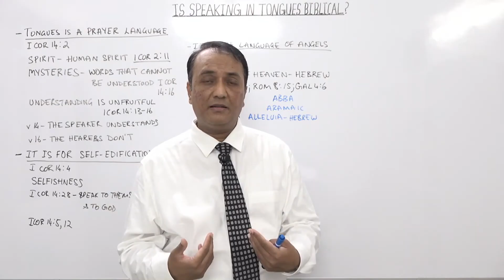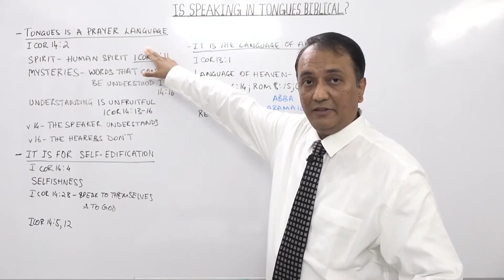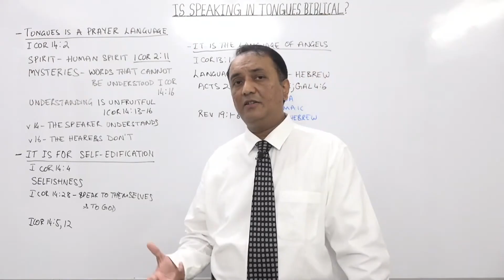Is Speaking in Tongues Biblical? - Short Clip-7